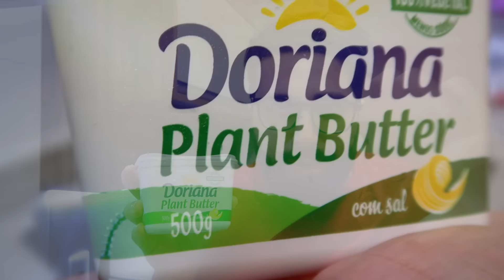VAMOS NOS MUDAR DE ESTADO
A despedida do apartamento é um momento de celebração. E porque não com um belíssimo jantar, não é mesmo?

Doriana está presente em nossas vidas desde sempre e nesse momento não poderia ser diferente. Fizemos duas receitas maravilhésimas e o nosso jurado foi o patrão, só ele mesmo. O único.

Vem ver nossa despedida do ap antes que a gente comece a chorar, vem. 😉